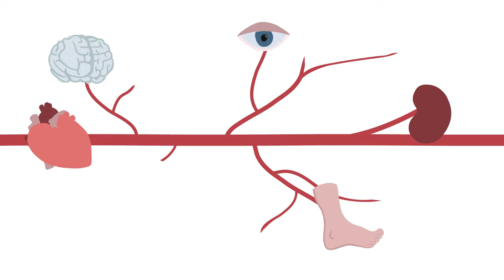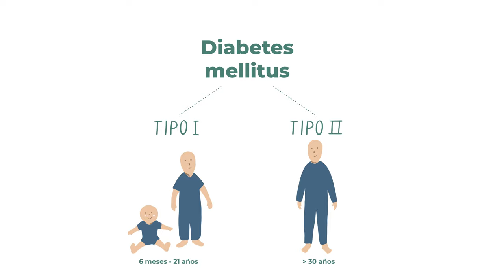La diabetis Mellitus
Vídeo informatiu elaborat per l’Institut Clínic de Nefrologia i Urologia en el marc de l'experiència del pacient